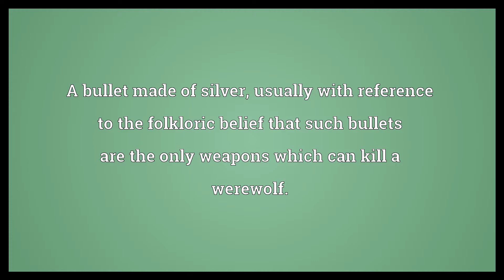Silver bullet Meaning